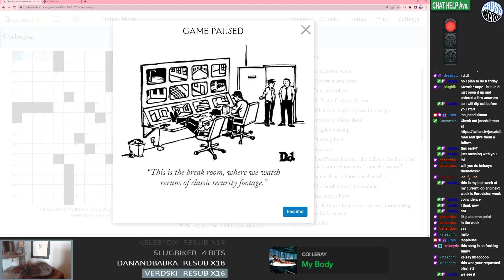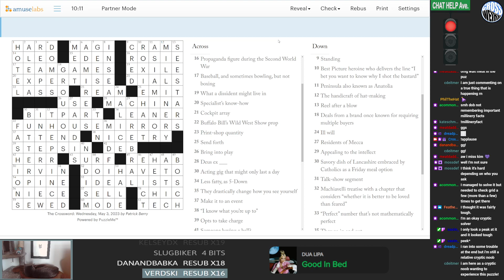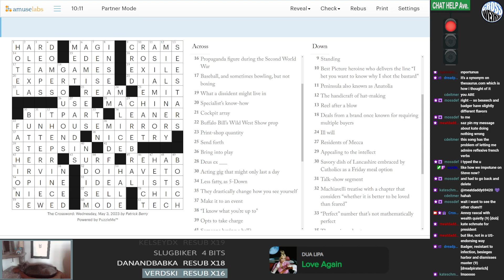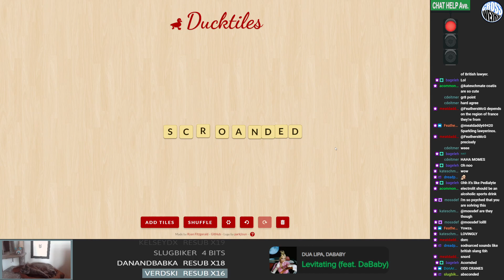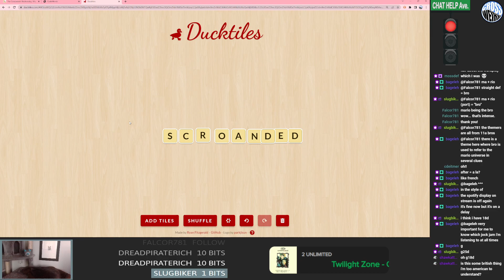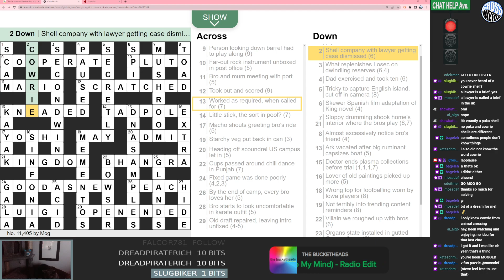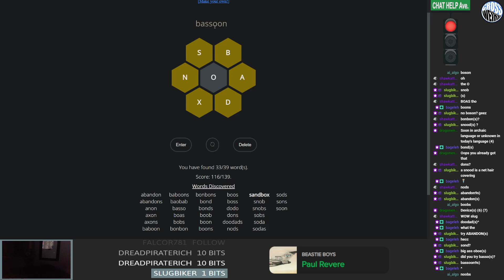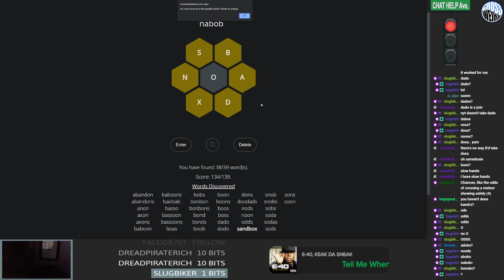5/3/23 - New Yorker by Patrick Berry/The Independent Cryptic by Steve Mossberg/???/Beevert